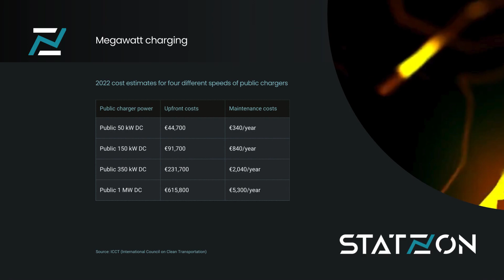Megawatt charging cost estimates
The focus on electrifying transportation has extended beyond personal cars to encompass commercial vehicles, particularly heavy-duty vehicles (HDVs). HDVs, including trucks and buses, play a crucial role in global logistics and public transportation but are also significant contributors to greenhouse gas emissions. In the European Union, HDVs account for 25% of emissions from road transport and more than 6% of total EU greenhouse gas emissions. Globally, the situation is even more concerning, as HDVs are projected to contribute more emissions than light-duty vehicles by 2025.

Fluctuated Sales of Electric Heavy-Duty Vehicles (HDVs)
Electric vehicle penetration in the global heavy-duty vehicle (HDV) market has experienced varying trends in recent years. As of 2022, electric HDVs accounted for 2.2% of global new sales, a slight increase from 1.9% in 2021. This follows a peak of 2.7% in 2016, with fluctuations around 2% in the intervening years, as reported by ICCT.

China, initially leading with an 18% electric share in 2016, saw a decline over four years, then a recovery to 12% in 2022. Conversely, Europe has witnessed consistent growth in EV adoption among HDVs, exceeding an average of 2% in 2022, up from 1.4% in the previous year. The UK notably reached a high of 3.3% in 2022, doubling its 2021 figure.